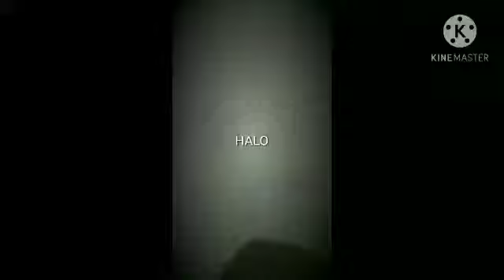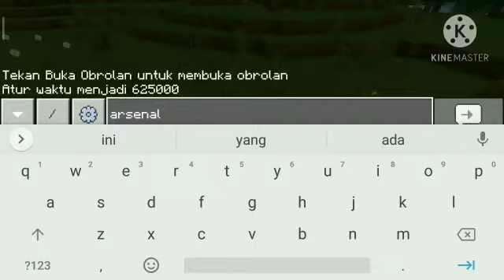2 barang yang berguna di mcpe -percobaan arloji dan MACHINE gun | Minecraft gameplay (android mcpe).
2 barang yang berguna diminecraft:
-arloji jadul
-machine gun Arsenal

comment dibawah ya kalau kalian suka barang2 buatanku |
                                         V

terimakasih sudah nonton video ku